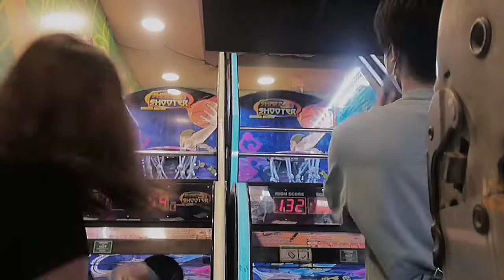Mini Arcade Vlog | ashyrex